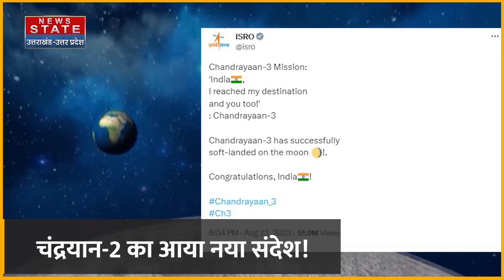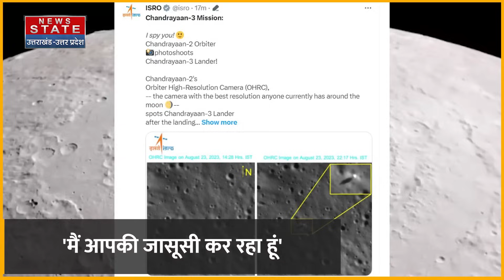Chandrayaan-3 News: चंद्रयान-3 ने भेजा ऐसा Video, दिखी ऐसी चीज जिसने सबको चौंकाया! | Breaking News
चंद्रमा पर भारत की इस विजयपताका फहराने से पूरी दुनिया ISRO और भारतीय वैज्ञानिकों की मुरीद हो गई है...क्योंकि कम लागत में इतने बडे मिशन को सफलतापूर्वक अंजाम देने की काबिलियत सिर्फ भारतीय वैज्ञानिकों में ही है.

The whole world has become a fan of ISRO and Indian scientists by hoisting this victory flag of India on the moon… because only Indian scientists have the ability to successfully execute such a big mission at low cost….

News State Apps डाउनलोड करें:
Download Android and iOS Apps for more updates: